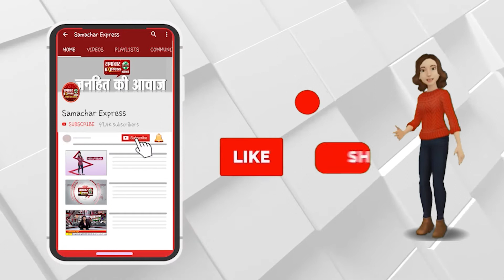उत्तर प्रदेश बीजेपी कार्यालय में बैठकों का दौर जारी ||SAMACHAR EXPRESS KARNAL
Description